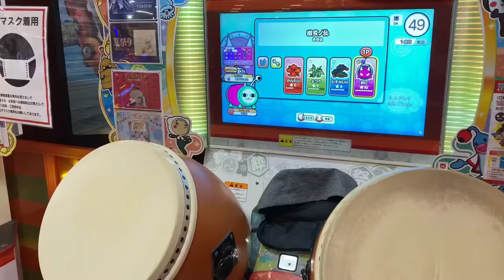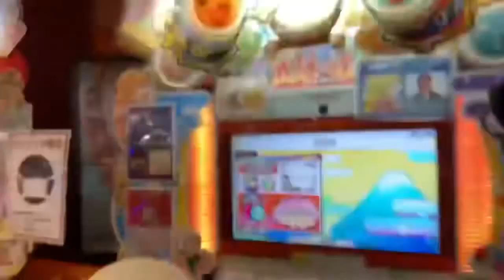六地蔵最強の男による幽玄ノ乱 全良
prayer きりさん

モンスト　ランク200000